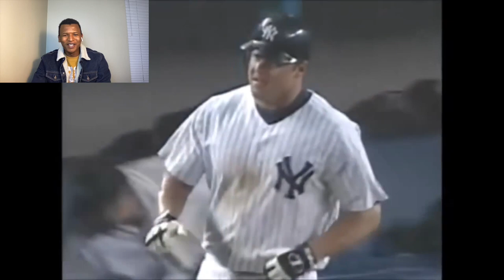My First Time Reacting to MLB Unbelievable Plays (I was totally clueless)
MLB Unbelievable Plays. I think this video was too soon for a me ( a rookie). I was not able to understand it so the only thing I could compliment was the athleticism. Please me understand it better in the comments, thank you! Some of those plays were truly unbelievable though.

00:00 Introduction
00:41 reaction
07:51 End